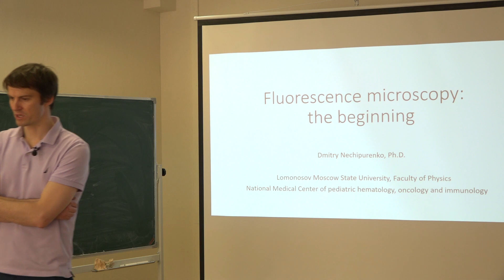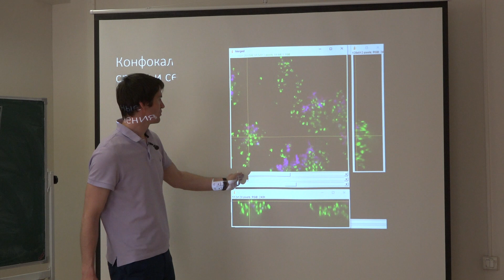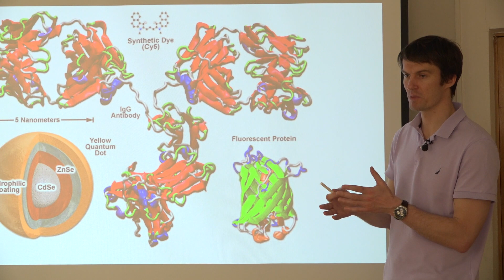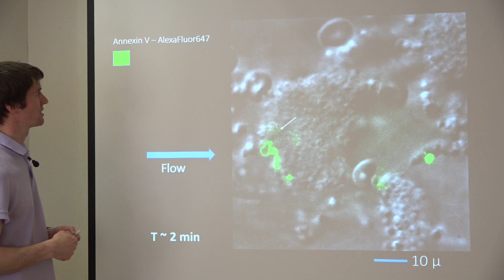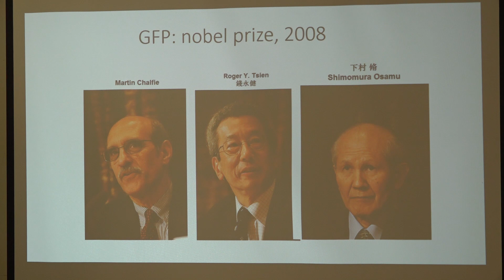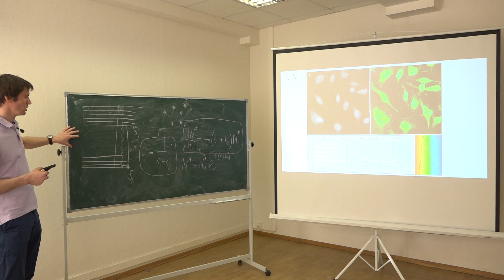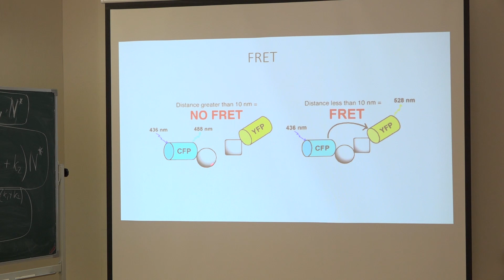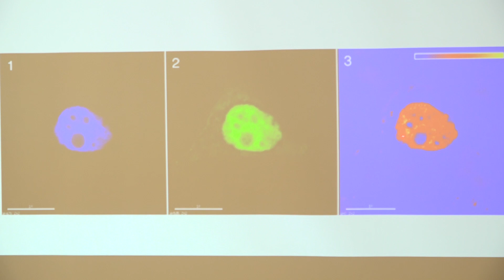Нечипуренко Д. Ю. - Экспериментальные методы в биофизике - Флуоресцентная микроскопия. Часть 2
00:00:10 1. План лекции
00:01:06 2. Повторение
00:08:19 3. Видео-версия эксперимента, конфокальный микроскоп
00:11:10 4. Способ обработки
00:15:47 5. TIRF microscope - регистрация флуоресценции
00:23:04 6. Особенности флюорофоров
00:30:56 7. SNAP and  CLIP-tags
00:34:15 8. Параметры флюорофоров
00:38:07 9. Stability
00:42:27 10. Синтетические флюорофоры
00:43:30 11. GFP
00:47:39 12. Зонды
00:48:47 13. Спектры из примера с медузами
00:51:22 14. Разнообразие флуоресцентных белков
00:54:20 15. FRAP,FLIM,FRET
00:55:40 16. FRAP
00:59:00 17. LCP
01:00:20 18. FLIM
01:05:34 19. Применение
01:17:40 20. FRET
01:20:40 21. Как это устроено?
01:25:40 22. Регистрация сигналов
01:28:10 23. Фототушение акцептора